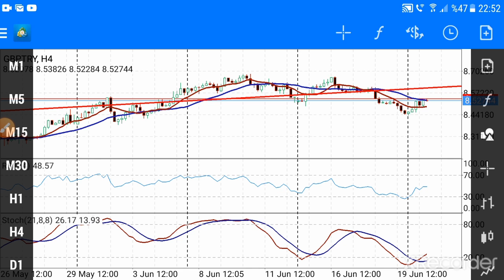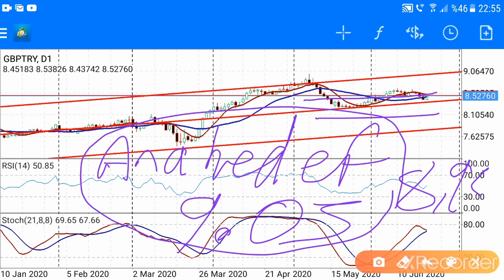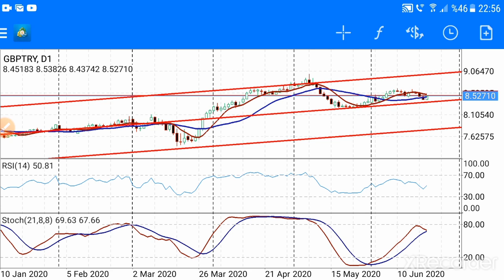STERLİN YATIRIMI OLANLAR DİKKAT!!! (Ekonomi) CANLI / BAŞKAN35 /